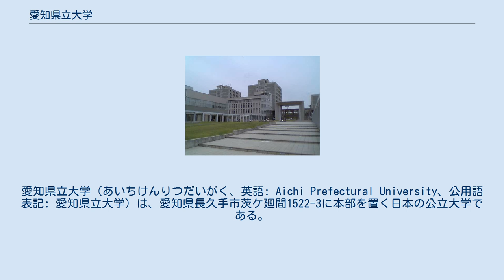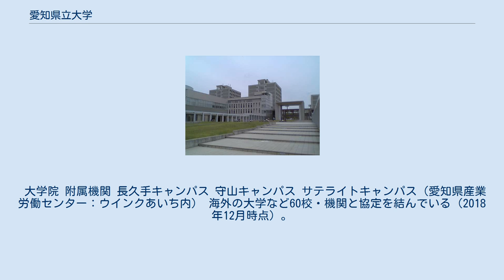愛知県立大学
愛知県立大学（あいちけんりつだいがく、英語: Aichi Prefectural University、公用語表記: 愛知県立大学）は、愛知県長久手市茨ケ廻間1522-3に本部を置く日本の公立大学である。
1966年に設置された。
 愛知県立女子大学を母体として1966年に設置された。
1998年には名古屋市瑞穂区高田町から長久手町（当時）にキャンパスを移転し、大規模な学部・学科の増設を行った。
また、愛知県の公立大学改革によって、2007年4月1日に公立大学法人化された。
2009年には愛知県立看護大学との統合や学部・学科の再編成が実施された。
 「知識基盤社会」といわれる21世紀において、知の探求に果敢に挑戦する研究者と知の獲得に情熱を燃やす学生が、相互に啓発し学びあう「知の拠点」を目指す。
 「地方分権の時代」において、高まる高等教育の需要に応える公立の大学として、良質の研究とこれに裏付けられた良質の教育を進めるとともに、その成果をもって地域社会・国際社会に貢献する。
 自然と人間の共生、科学技術と人間の共生、人間社会における様々な人々や文化の共生を含む「成熟した共生社会」の実現を見据え、これに資する研究と教育、地域連携を進める。
 学部 2008年度以前の学部・学科の編成は以下の通りである。
 大学院 附属機関 長久手キャンパス 守山キャンパス サテライトキャンパス（愛知県産業労働センター：ウインクあいち内） 海外の大学など60校・機関と協定を結んでいる（2018年12月時点）。